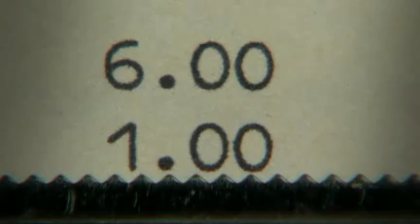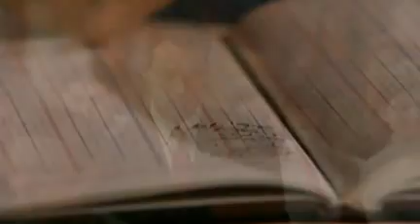The Clear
What is your true mental potential?